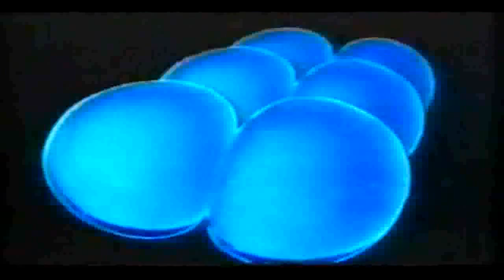ITV Regional Tribute (Get Ready For ITV)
ITV Regional Tribute with the music used in the 'Get ready' campaign. Apologies if I left any out